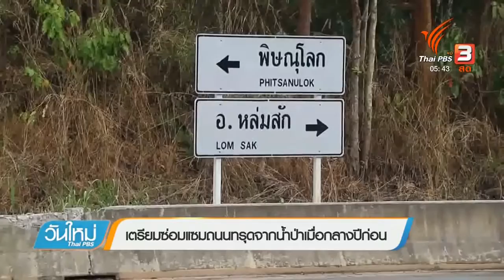เตรียมซ่อมเเซมถนนทรุดจากน้ำป่าเมื่อกลางปีก่อน